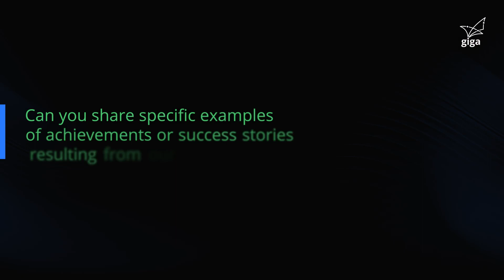Giga Voices | Sandie Blanchet, Representative, UNICEF Panama | 11/12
"Giga brings the combined credibility of UNICEF and ITU. Now as UNICEF, we are known for our work in education, and ITU is the world's organization for telecommunication standards. And so combining these two mandates, and these two agencies, really brings added value to our work in Panama."

- Sandie Blanchet, Representative, UNICEF Panama

Giga's work is made possible through the support and commitment of our partners. Have a look at this 12-part series and hear what some of our supporters and champions say about our ongoing collaboration to connect every school in the world to the internet.

Recorded in November 2023 at the Giga Partners Day in Geneva, Switzerland.